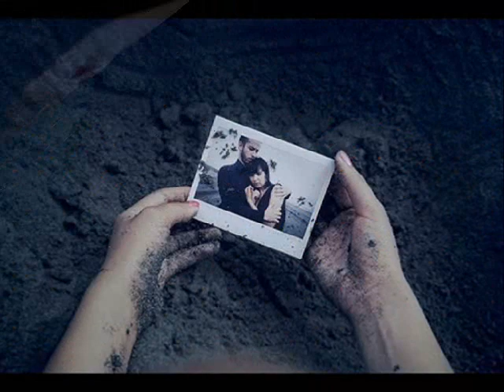Tu y Yo - Prince Royce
Titulo: Tu y Yo
Artista: Prince Royce
Album: Prince Royce 2010

Royce uuuuu

Yo sé que tus amistades hablan mal de mí
Dicen que soy malo para ti
Lo que sucede es entre tú y yo
Es un problema de dos, esto es nuestra relación
They tell you that I might be going around cheating
Don't believe them girl; they're just hating

Te meten cosas en la mente no no
No le pongas atención

Tú y yo, enamorados corazón te garantizo mi amor
Tú y yo solos, que no interfiera nadie no podran alejarme nooo

Coro

Tú y yo los dos soñando de amor
Tú sabes que eres para mí
Tú y yo los dos no tendremos dolor
Tú sabes que soy para ti
Y que lo sepa el mundo que nuestro amor debe vivir
Y aunque se opongan sabes que por ti soy capaz de morir

Tú eres para mí
Yo soy para ti
Te entrego mi vida y mi amor hasta el fin (x2)

Royce
Ooh whoa yeah
Too strong

Recuerdo la primera vez que yo te vi
En la escuela yo te conocí
Yo te cantaba desde el corazón
Use todo mi valor pa' confesarte mi amor
Y desde ese día nuestro amor creció
Inseparables éramos los dos
Una promesa hicimos tú y yo
Que nada destruye este amor

Tú y yo, solos que no interfiera nadie no podrán alejarme nooo

Damn girl u know I love you
And nothing is going to tear us apart
Te amo